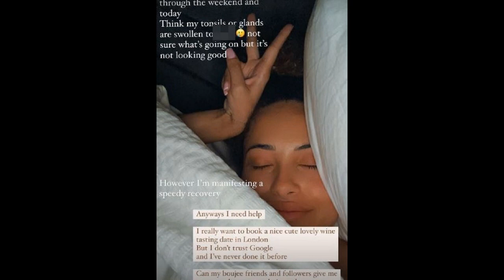‘Love Island’ Amber Gill Fears For Her Life Amid Deadly Outbreak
In the midst of a deadly outbreak, Love Island UK alum Amber Gill is afraid for her life. Fans are now concerned about her health. When she posted an update on Instagram, Amber shocked them. Read on to find out more.

Why does Amber Gill worry about her safety?
Amber Gill updated her followers on her health via Instagram Stories. The 25-year-old singer informed her 2.6 million followers that she hasn't been feeling well lately. The Love Island UK participant has a hunch that things could get serious. Amber acknowledged that she didn't have as much fun as she had hoped.

A picture of the reality star making the peace sign was posted online. Even though she was not in the best of health, she smiled. She caught something during the deadly outbreak, shocking her fans.